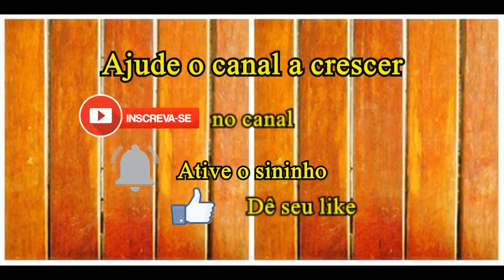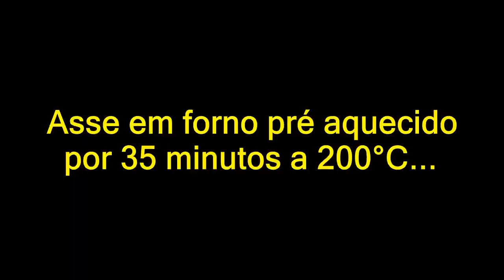Torta rústica de carne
Ingredientes

Recheio

500 gramas de lombo suíno em bifes
2 cebolas médias fatiadas
1 dente de alho
1 tomate picado (sem sementes)
3 colheres (sopa) de vinagre ou 1/2 limão
1 colher (café) de páprica (doce, picante ou defumada)

Massa

3 ovos
1/4 xícara (chá) de óleo
1/2 xícara (chá) de leite
2 xícaras (chá) de farinha de trigo
1 colher (sopa) de fermento em pó
1 colher (café) de sal